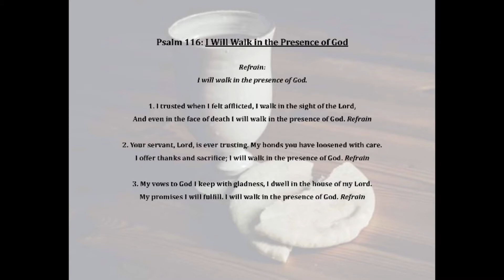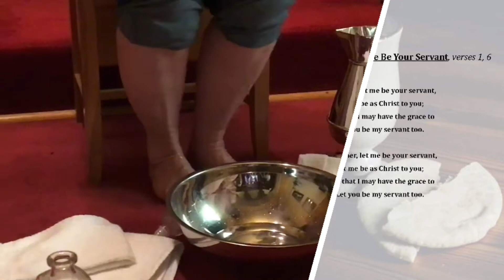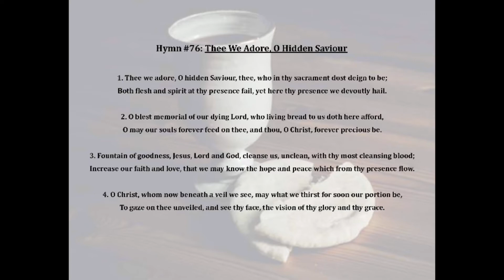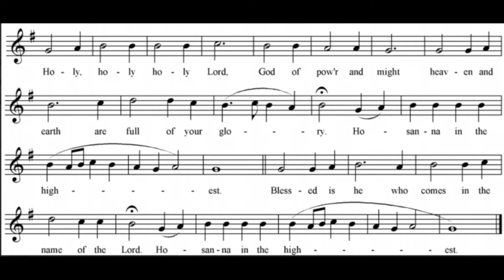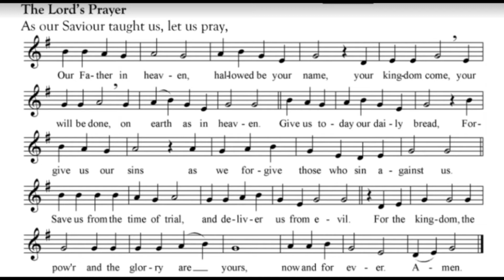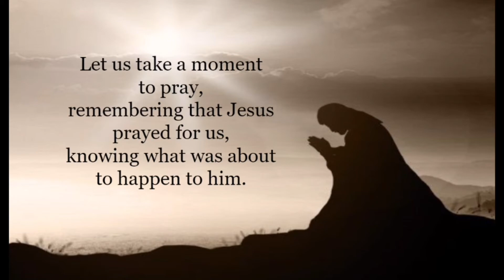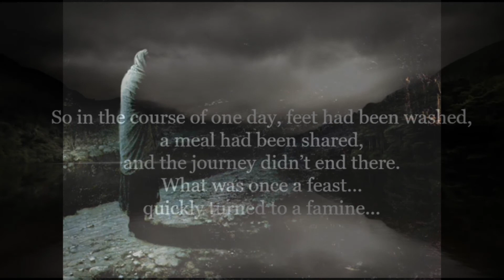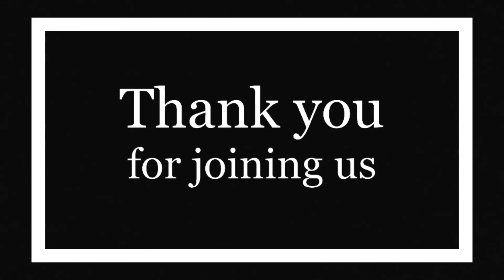Maundy Thursday Service: April 1, 2021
Holy Trinity Anglican Church